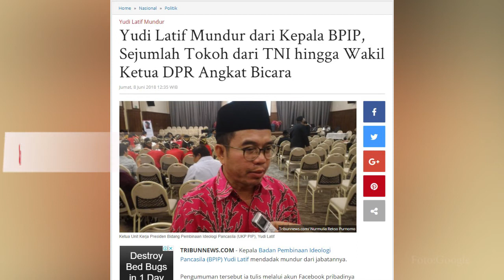Ini Alasan Yudi Latif Mundur dari Kepala BPIP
Yudi Latif mendadak mundur dari jabatannya sebagai Kepala Badan Pembinaan Ideologi Pancasila (BPIP). Berdasarkan surat yang dikirim ke Istana Presiden, Yudi Latif mundur karena alasan keluarga. "Dalam surat itu, beliau tidak sanggup karena masih ada urusan-urusan keluarga," ujar Juru Bicara Presiden Johan Budi. Surat tersebut dikirimkan Yudi per 7 Juni dan sudah diterima di meja Jokowi. Sampai saat pengunduran diri, Yudi belum menerima gaji dan hak keuangannya. Yudi mengumumkan pengunduran diri lewat akun Facebook Yudi Latif Dua.